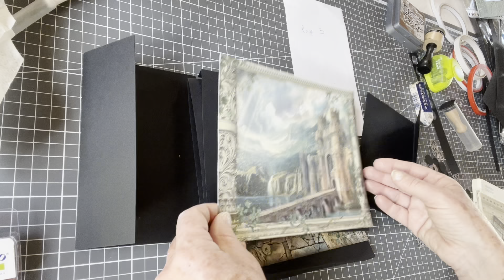MINI ALBUM MAGIC FOREST PARTIE 3 TUTO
PAGE 3 de l'album MAGIC FOREST
2 rabats amovibles de 15,2 X 16 CM plis à 10/0;2/5
Une pochette de 20 cm de largeur sur 18 Hauteur faire 1 pli de 1 cm sur la hauteur
un rabat pour le bas de la page de 20 cm de long sur 4;5 cm de hauteur avec un pli de 1 cm